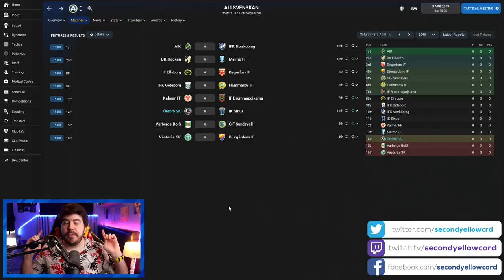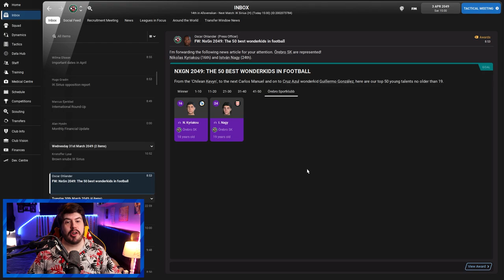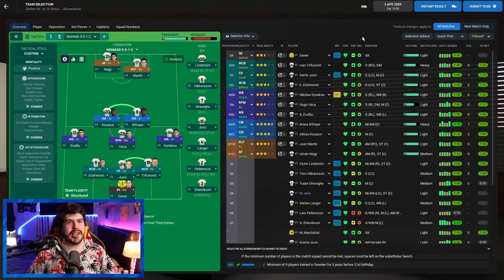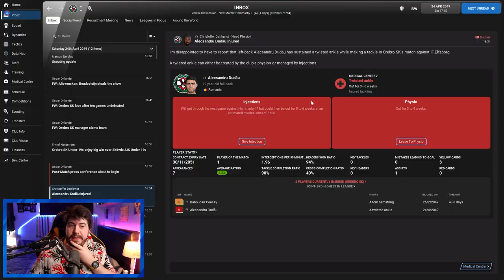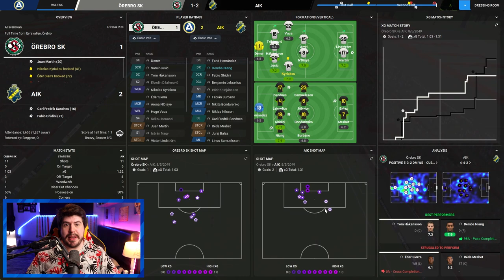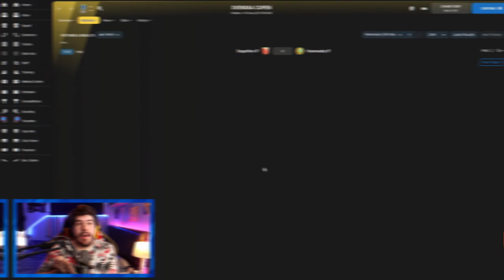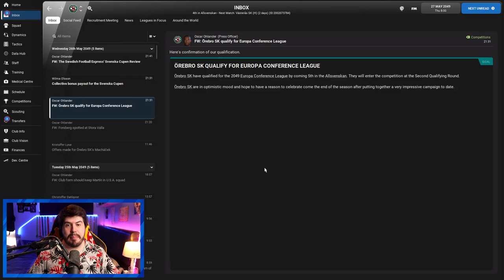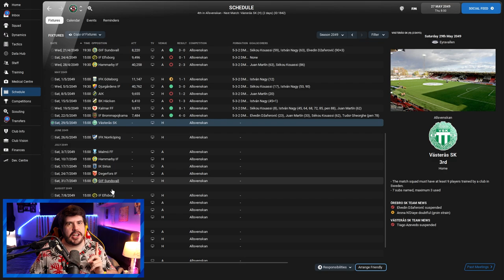Nordic Nomads #117 DOUBLE HATTRICK!?! | Football Manager 2022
FAQ